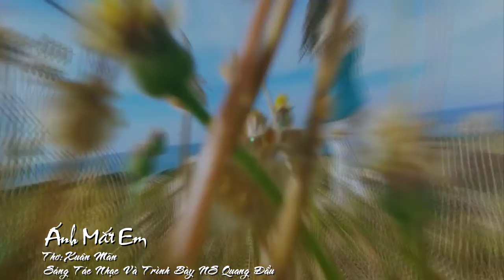[FULL HD]YÊU EM ÁNH MẮT NHÌN XUÂN MÃN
NHÀ THƠ NGUYỄN THỊ XUÂN MÃN
VIẾT NHANH
PHỔ THƠ ĐẠI HÁT TÀO LAO
TÁC PHẨM:YÊU EM ÁNH MẮT NHÌN
THƠ:XUÂN MÃN

BÊN ĐỜI HOA MỘNG
Có một bữa em nhìn anh lạ quá
Hồn bơ vơ anh lạc nẻo đi về
Con bướm vàng vờn nhẹ những cánh hoa
…cũng ngập ngừng đôi cánh bên nụ hoa vàng
… chờ đợi giọt sương tan
Cơn gió lạ diệu kỳ chợt thoáng ngang
Rung nhè nhẹ cánh hoa vàng rung nhẹ
Lá cũng rung theo gió nhẹ chiều về
Để chợt thấy trời thơm như hương hoa ngày mới
Em đứng nghiêng nhìn ..
…trời xanh trong mắt xanh…
…anh tưởng ánh trăng nghiêng
Của trăng Rằm hay trăng mười sáu
Rực rỡ giữa trời trong bên đời hoa mộng
…của ngày xanh
Ánh mắt em nhìn mang đầy mộng ước
Để anh mơ làm cánh bướm xôn xao
Trong vườn hoa thắm đẹp buổi chiều nao
…Là ánh mắt long lanh…
…trong trái tim ai chờ đợi…
Nguyễn thị Xuân Mãn